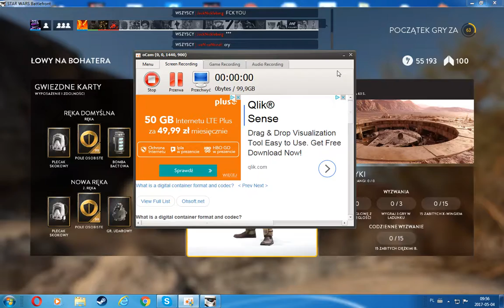Star Wars Battlefront odc 23 Hero Hunt [ Empire]